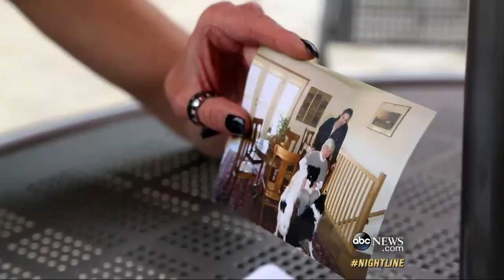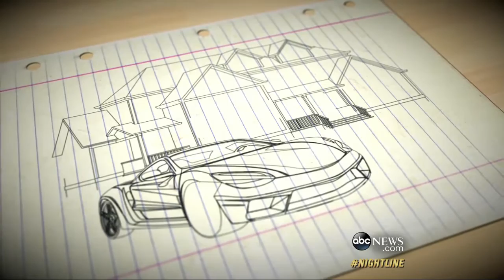Colorado Rancher Become Accidental Genius After Brain Injury [NEWS]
Good Morning America - YOUTUBE.-[NEWS]
Colorado Rancher Become Accidental Genius After Brain Injury